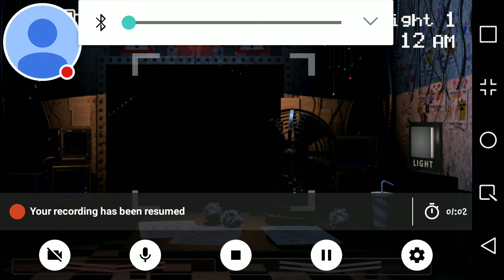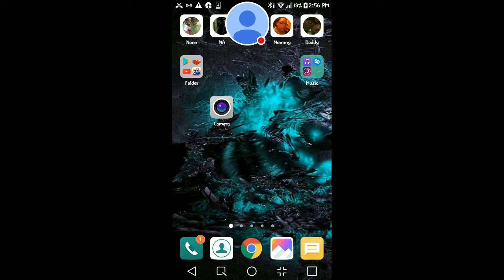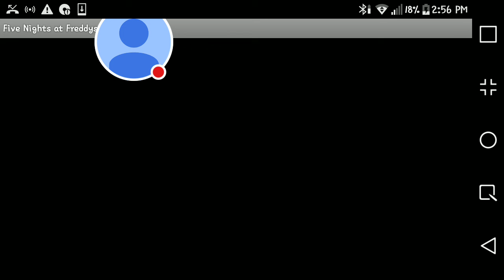Trying to survive Five Nights at Freddy's 2